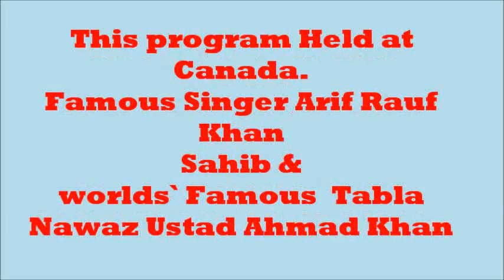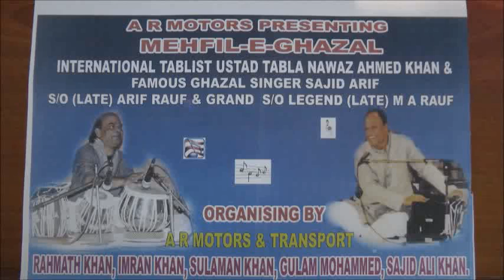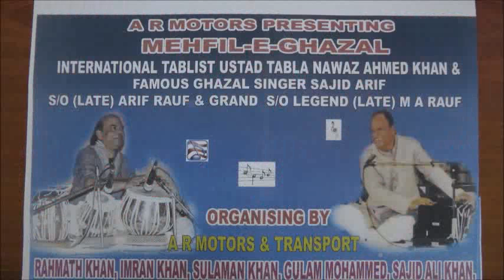Arif Rauf Khan Sahib in Canada With Tabla Nawaz Ustad Ahmad Khan Sahib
Uploaded By Daryakhan Jatoi from Saudi Arabia Jeddah Cell Phone & Whatsapp .Facebook# Daryakhanjatoi .Arif Rauf Khan Sahib in Canada With worlds` famous Tabla Nawaz Ustad Ahmad Khan Sahib.what a great performance.